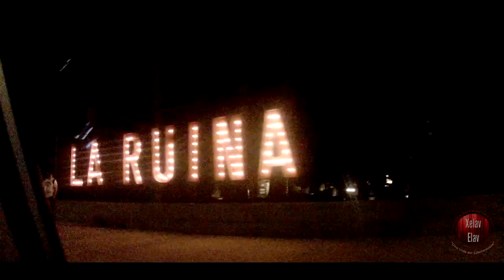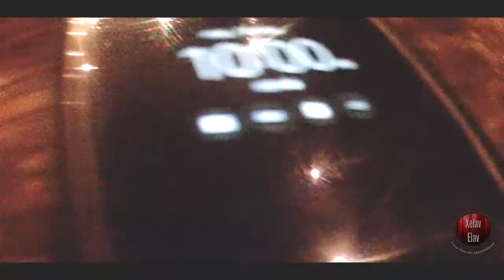VLOG #17 | La Ruina | Cumple Hermano | Boda | PostBoda Colmena | Xelav Elav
Y que no pare la Música ♫♪♫♪♫♪